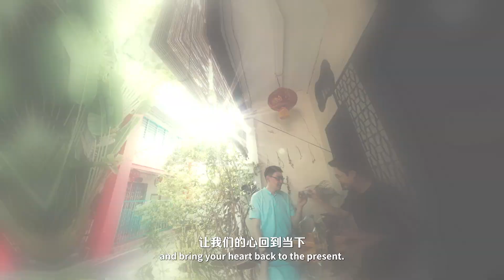Food Psychology 食物心理学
飲食，是最療愈身心的日常。食物具有改變情緒的屬性，而心理狀況也同樣影響飲食抉擇。人體，是一個精密複雜的能量體，它需要的不單是物質營養，還有內在的心靈養分。我們與食物的關係，大幅影響著身體代謝和吸收營養的效率。腸道神經系統，是我們的第二大腦，有調節情緒的功能。唯有調動五官六識、全心全意地享用食物，覺察吃食的內在變化，每一口食物才能提振身心，帶來最大的滋養。

What we eat affects how we feel. Food should make us feel good. By making better food choices, you may be able to control compulsive eating behaviors and weight gain. You can also experience feelings of calmness, high energy levels or alertness from the foods you eat.

食物心理学 Food Psychology
首播 Premieres 26 March 2022
Saturday 10pm & 12pm
Monday 1am
Astro Shuang Xing & Astro Go app